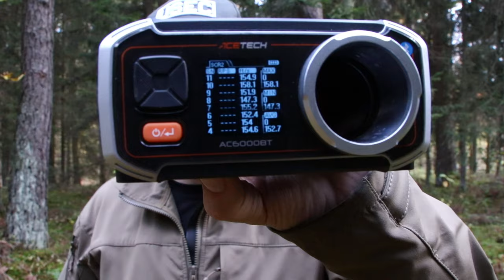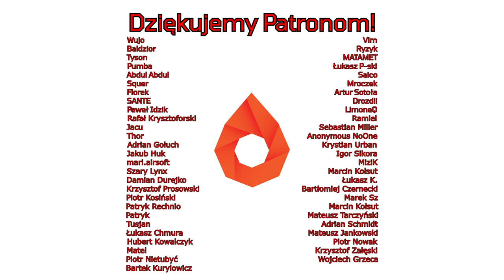Novritsch SSE18 | Recenzja - Test - Opinia